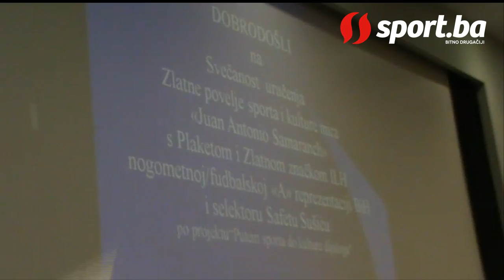Sport.ba - Sepp Blatter u Sarajevu